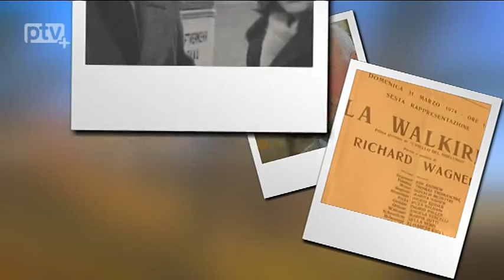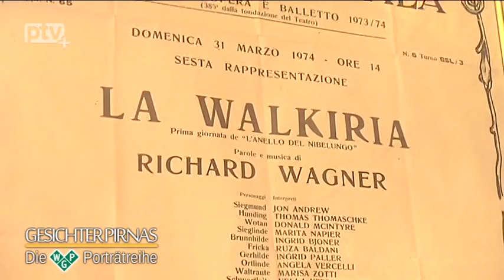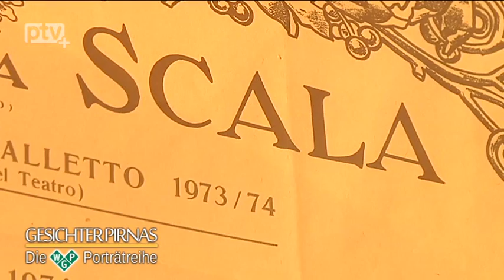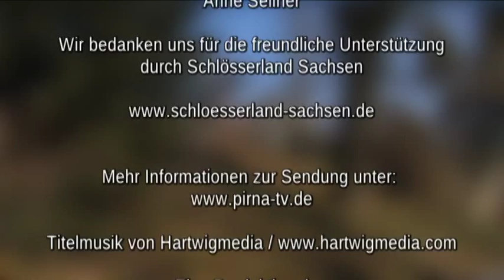Gesichter Pirnas mit Prof. Thomas Thomaschke und Ivana Thomaschke-Vondráková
Für die neuste Ausgabe der WGP Portraitreihe fuhr unsere Moderatorin Anne Sellner nach Pillnitz. Hier im Schlossgarten traf sie den Konzert- und Opernsänger Thomas Thomaschke und dessen Frau, die promovierte Kunsthistorikerin Ivana Thomaschke-Vondráková.

Prof. Thomas Thomaschke wurde am 2. August 1943 in Pirna geboren, studierte an der Dresdner Musikhochschule Gesang sowie Liedinterpretation in Wien und ist Preisträger zahlreicher bedeutender internationaler Gesangswettbewerbe.

1990 gründete das Ehepaar Thomaschke zusammen mit weiteren Mitgliedern den deutsch-deutschen und deutsch-tschechischen Verein „Mißlareuth 1990. Mitte Europa“ e.V., in dessen Auftrag das „Festival Mitte Europa“ realisiert wird.

Durch Konzerte, Ausstellungen und Workshops verbindet das Festival die ehemaligen Grenzregionen von Sachsen, Böhmen und Bayern und gilt als eines der bedeutendsten Kulturprojekte zwischen Deutschland und der Tschechischen Republik.

Für die Wiederbelebung des mitteleuropäischen Kulturraumes und ihr völkerverbindendes Engagement erhielten beide unter anderem das Bundesverdienstkreuz und die „Jan-Masaryk-Medaille“, eine der höchsten Auszeichnungen, die auch Nicht-Tschechen erhalten können.

Was das Ehepaar mit dem Pillnitzer Schloss verbindet, weshalb sie 1976 aus der DDR flohen und wie das „Festival Mitte Europa“ nach der Grenzöffnung entstand, erzählen sie uns im Interview.